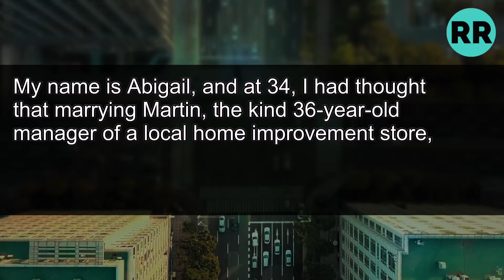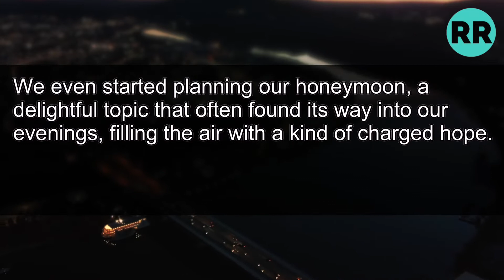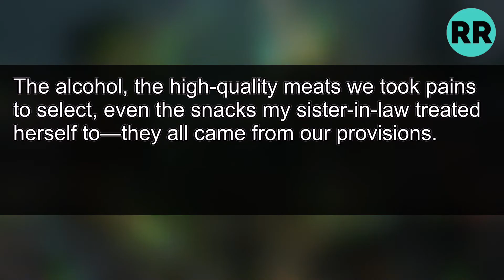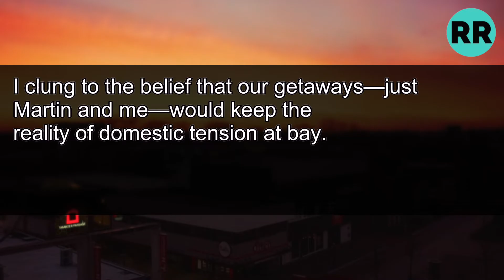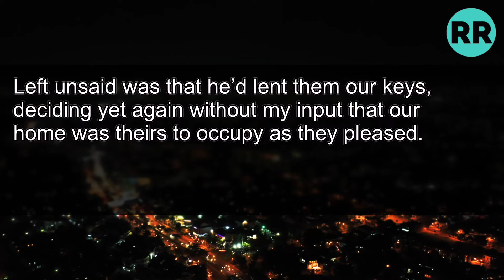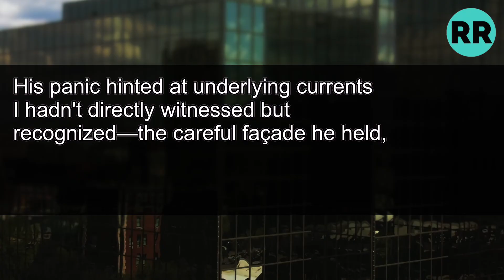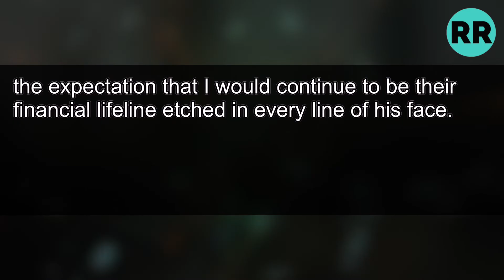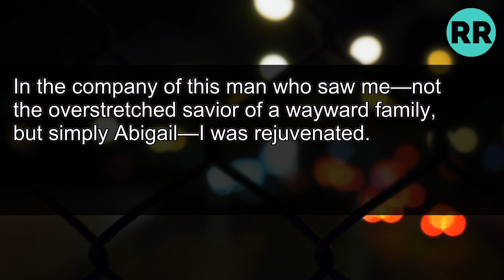My husband and his family took over my home, so I left Now he's pleading for help...